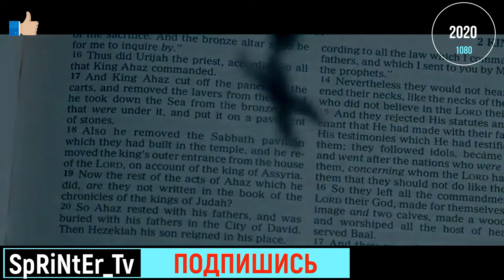Изгоняющий дьявола: Абаддон | Дублированный трейлер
Над семьей Джоэла нависло проклятие. Недавно скончалась его жена, а маленького сына мучают кошмары. Призванный в дом священник убежден, что их род захватил древний демон разрушения Абаддон, принимающий разные обличия. Если демона не остановить, его власть распространится и на другие семьи.